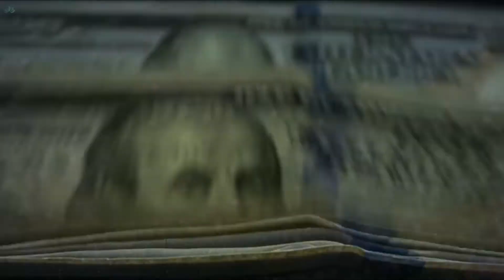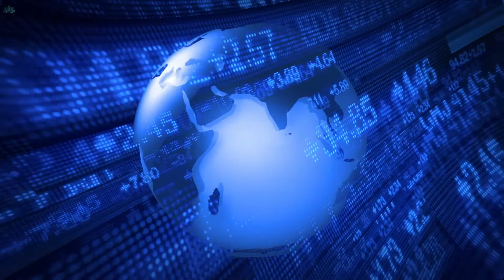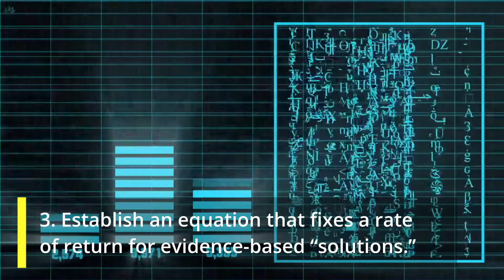How Pay For Success Deals Work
This misery money machine requires a steady supply of people tagged and identified as deficient by those in power. Like batteries in The Matrix, the poor are meant to be the fuel. The machine does not care for their actual wellbeing; its sole purpose is to maximise profit. Read the full post on the Pure Gold blog